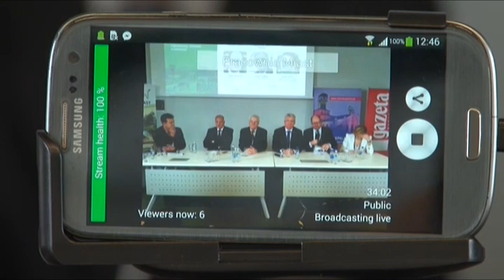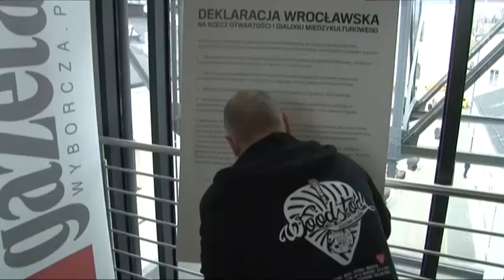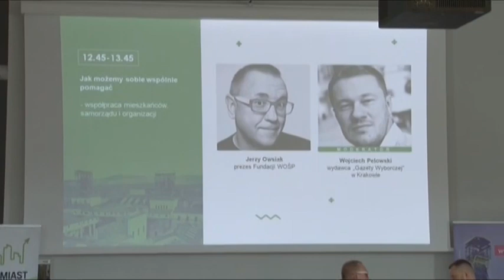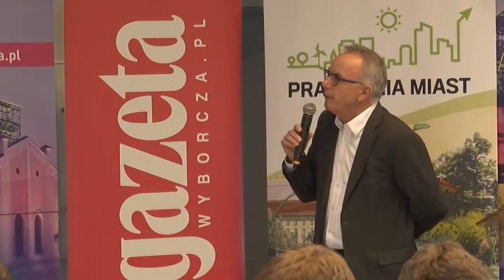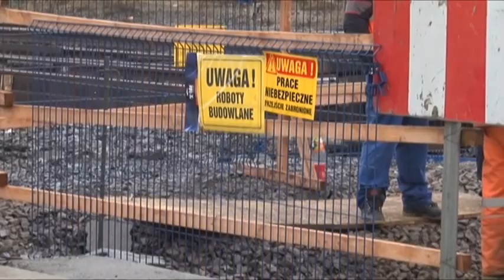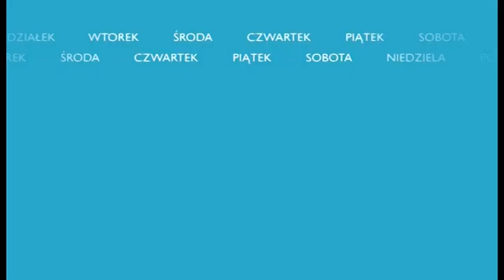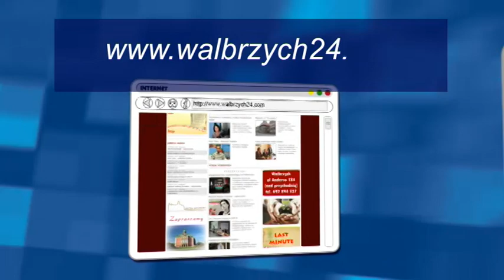Przegląd Tygodnia - 1-3.04.2016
- Wykopują złoty pociąg. Pracownia Miast w Starej Kopalni. Remont przejazdu kolejowego. Gmina przegrywa z Mo-Brukiem. Kopalnia melafiru - wszystko w rękach burmistrza. Nowe przedszkola publiczne w Wałbrzychu. Rodziny z Ukrainy zamieszkają w Wałbrzychu. - Telewizja Wałbrzych